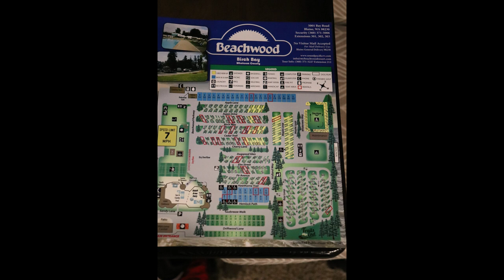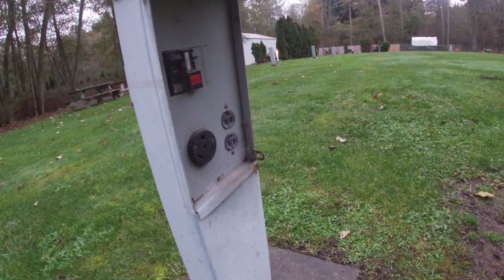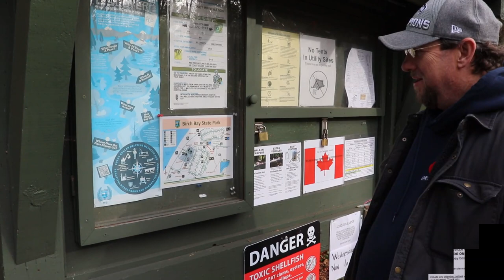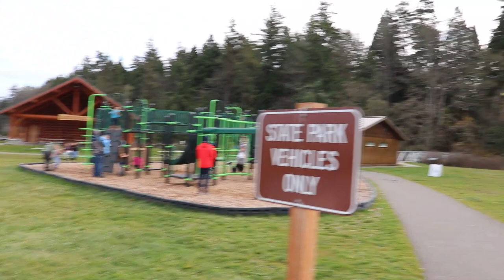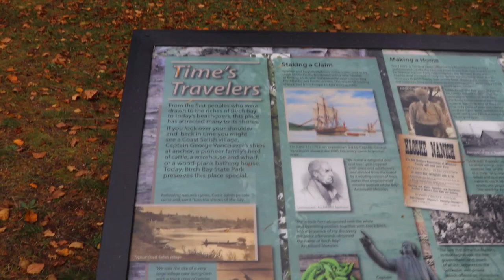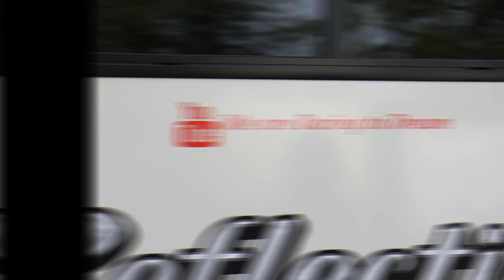WDD 20 Birch Bay & Beachwood RV Resort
We check out a resort in Washington State and the small town of Birch Bay. For us this is really close to home but still a get away with our house on wheels.